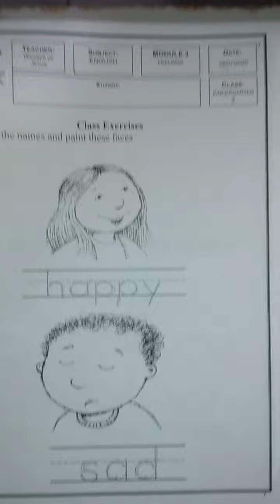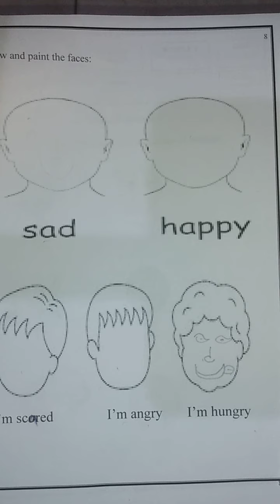Kindergarten 2 Activities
Aula do dia 05 de Agosto e dia 07 de Agosto.